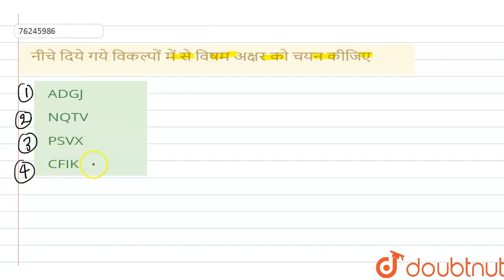नीचे दिये गये विकल्पों में से विषम अक्षर को चयन कीजिए | CLASS 14 | वर्गीकरण | REASONING | Doubt...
नीचे दिये गये विकल्पों में से विषम अक्षर को चयन कीजिए
Class: 14
Subject: REASONING
Chapter: वर्गीकरण
Board:GOVT

👉 Have Any Query? Ask Us.